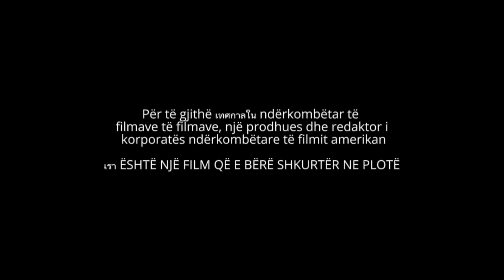among us the killer part 2